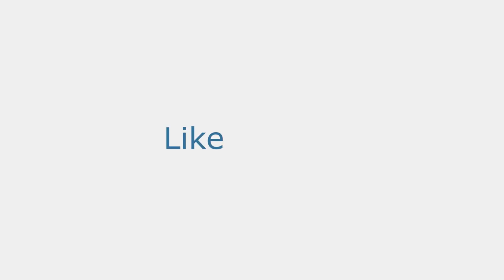LIKEMEBACK Lügen, Lust & Likes Trailer 1 (deutsch/german)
Lavinia (Blu Yoshimi), Carla (Denise Tantucci) und Danila (Angela Fontana) haben eben erst die Schule abgeschlossen und fahren nun gemeinsam in den Segelurlaub. Nur von einem Skipper begleitet, schippern die drei Mädchen entlang der malerischen Küste Kroatiens. Freizügig, hemmungslos und abenteuerlustig posten die Freundinnen ihre Urlaubserlebnisse in den sozialen Medien. Sie ahnen nicht, dass sie mit ihrer digitalen Teilungswut ein großes Unheil heraufbeschwören. Zwischen Lügen, Lust und Likes droht die Freundschaft der drei jungen Frauen unwiederbringlich zu zerbrechen.